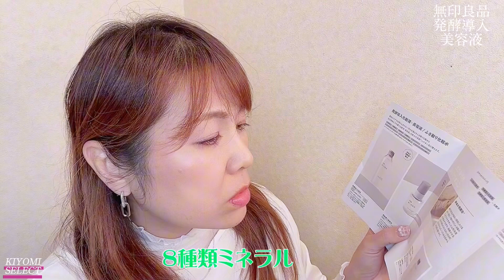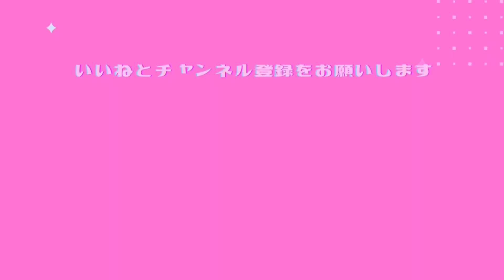【40代、50代オススメ✨無印良品✨発酵導入美容液✨】@KIYOMI SELECT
✨Happy kitchen  Instagram

✨女子力UP💕happyを引き寄せるお茶会